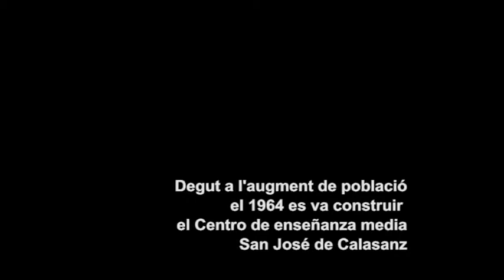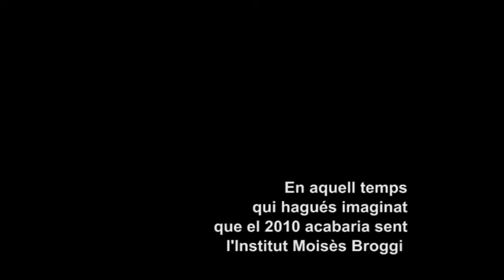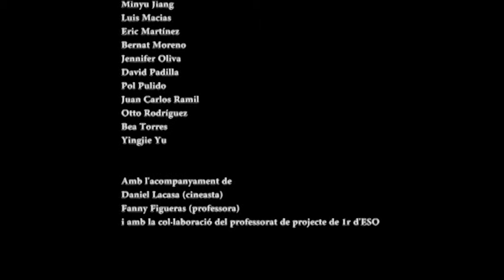Cada indret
Treball realitzat pels alumnes de l'Institut Moisès Broggi. 2014